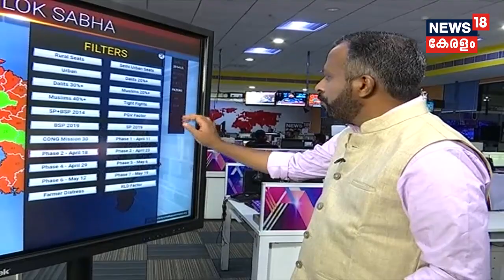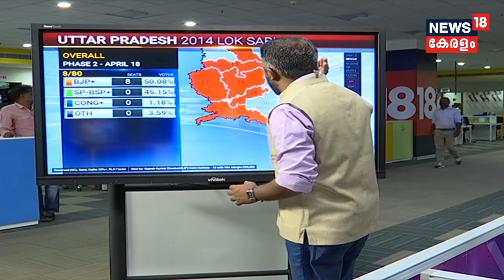ബൂത്തിലേക്ക് രണ്ടാം ഘട്ടം - ഉത്തര്‍‌പ്രദേശ് | Lok Sabha Polls 2019 -Phase 2 - Uttar Pradesh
Phase 2 Lok Sabha Election states are Assam, Bihar, Jammu and Kashmir, Karnataka, Maharashtra, Manipur, Odisha, Tamil Nadu, Uttar Pradesh, Bengal, Chhattisgarh and Union Territory Puducherry.